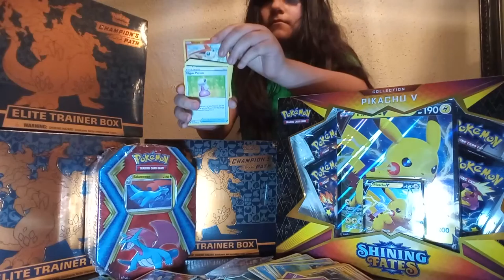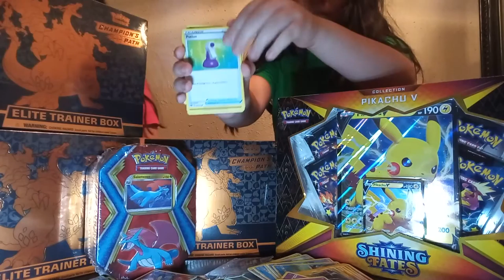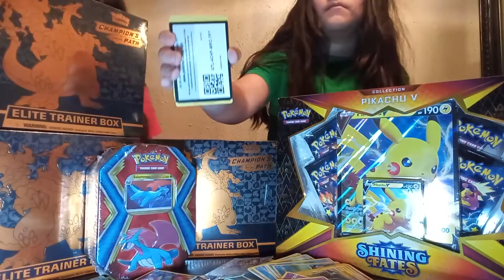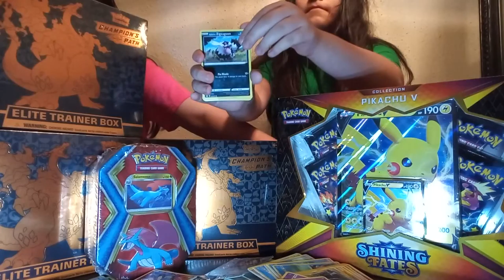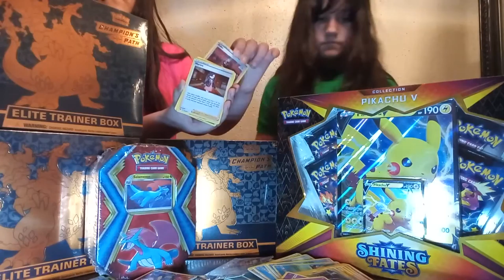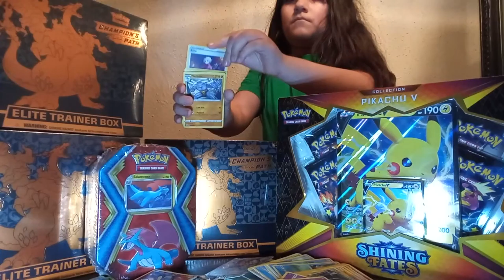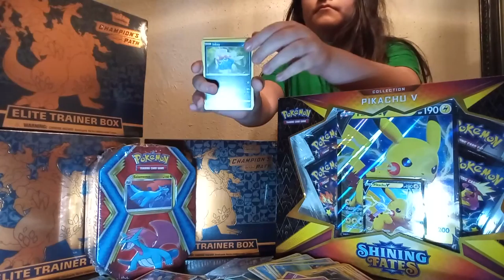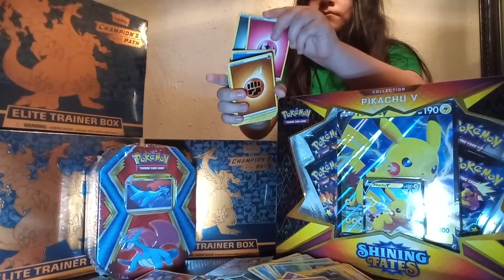Pokemon champions path elite trainer box (opened3/30/2021)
Pokemon booster box open
10 booster packs
50 energy cards